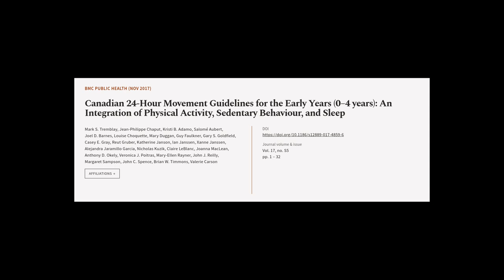Canadian 24-Hour Movement Guidelines for the Early Years (0–4 years): An Integration ... | RTCL.TV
### Keywords ###

### Article Attribution ###
Title: Canadian 24-Hour Movement Guidelines for the Early Years (0–4 years): An Integration of Physical Activity, Sedentary Behaviour, and Sleep
Authors: Mark S. Tremblay, Jean-Philippe Chaput, Kristi B. Adamo, Salomé Aubert, Joel D. Barnes, Louise Choquette, Mary Duggan, Guy Faulkner, Gary S. Goldfield, Casey E. Gray, Reut Gruber, Katherine Janson, Ian Janssen, Xanne Janssen, Alejandra Jaramillo Garcia, Nicholas Kuzik, Claire LeBlanc, Joanna MacLean, Anthony D. Okely, Veronica J. Poitras, Mary-Ellen Rayner, John J. Reilly, Margaret Sampson, John C. Spence, Brian W. Timmons ,and Valerie Carson
Publisher: BMC
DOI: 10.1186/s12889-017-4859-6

### Video Timestamps ###
0:00:00 - Summary
0:01:12 - Title
0:01:18 - Tail
0:01:22 - End